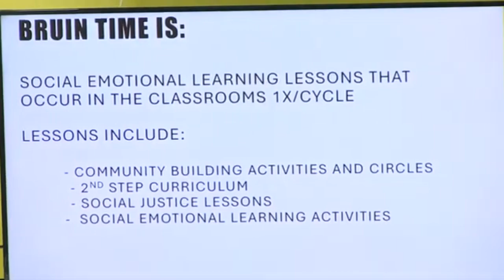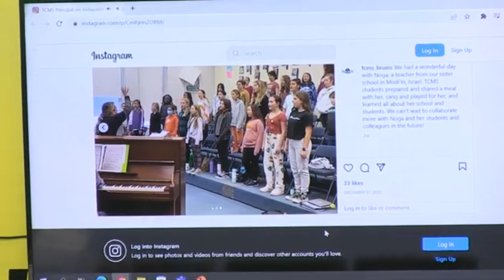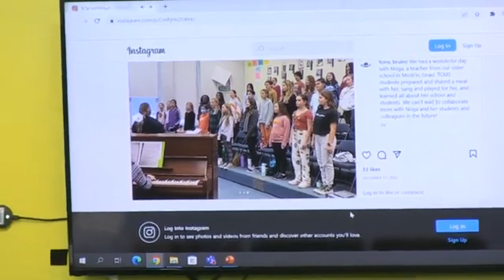Board of Education Meeting January 3, 2023